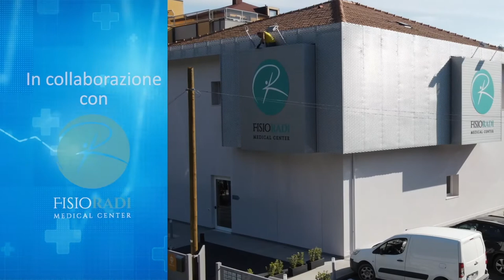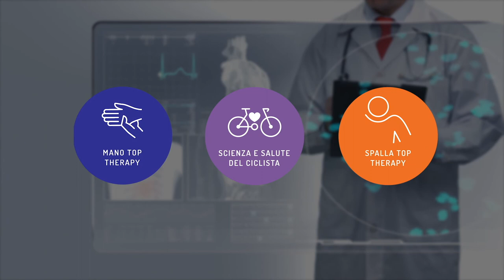CHECK UP_OBIETTIVO SALUTE - PUNTATA 9 - DOTT.SSA AGNESE FIORELLI